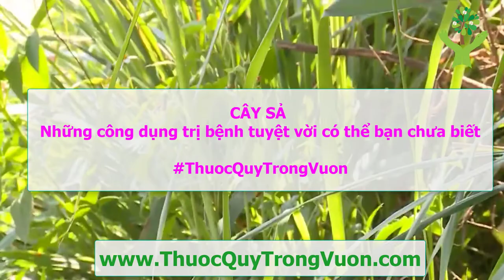CÂY SẢ Những công dụng trị bệnh tuyệt vời có thể bạn chưa biết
Xem thêm: 15 công dụng của sả có thể khiến bạn bất ngờ

1. BMI (Body Mass Index) chính là chỉ số cơ thể được các bác sĩ và các chuyên gia sức khỏe sử dụng để xác định tình trạng cơ thể của một người nào đó có bị béo phì, thừa cân hay quá gầy hay không. Thông thường, người ta dùng để tính toán mức độ béo phì.
2. WHR Tỉ số bụng mông là tỉ số giữa vòng bụng (eo) và vòng mông của bạn. Dùng phương pháp này, có thể biết được mỡ của bạn chủ yếu tập trung ở bụng hay ở mông. Dùng thước vải bao quanh thắt lưng qua rốn để đo được vòng bụng, bao quanh mông ở nơi to nhất để đo vòng mông. Nếu trị số WHR của người đàn ông lớn hơn 1,0 và WHR của người đàn bà lớn hơn 0,8, có nghĩa là nguy cơ mắc bệnh cua người ấy tăng lên.
3. Dự đoán ngày sinh con.
4. Dự đoán sinh con trai hay con gái.
5. và nhiều tính năng khác sẽ được cập nhật trong các phiên bản tiếp theo...

1. Kiểm tra tình trạng đường huyết.
2. Ghi lại và theo dõi tình trạng đường huyết qua các lần đo. Xem dạng danh sách hoặc dạng biểu đồ trực quan.
3. Kiểm tra chỉ số đường huyết trong thực phẩm hàng ngày...